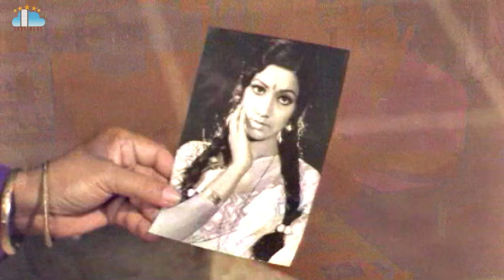Nenu Maa Avida Movie Part 2 Chandra Mohan Prabha